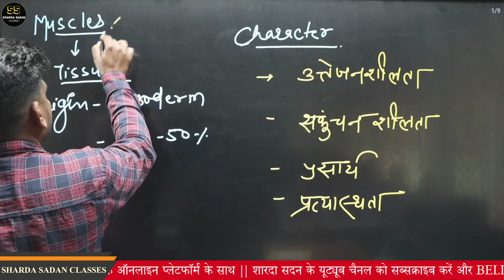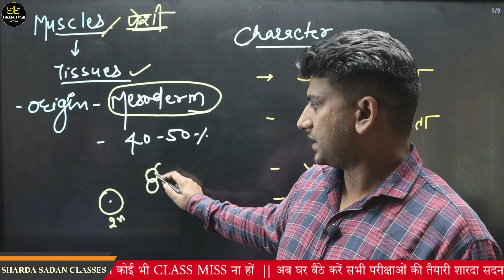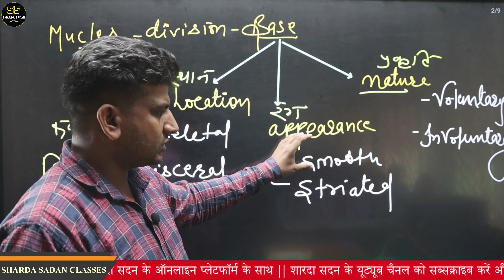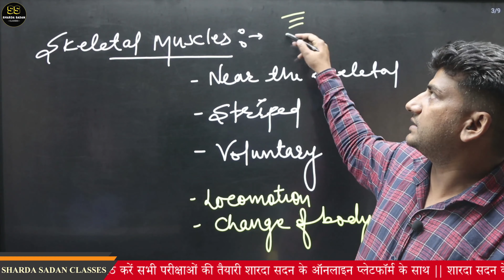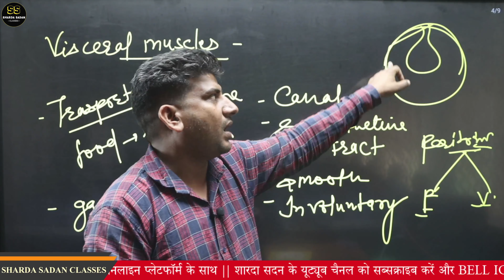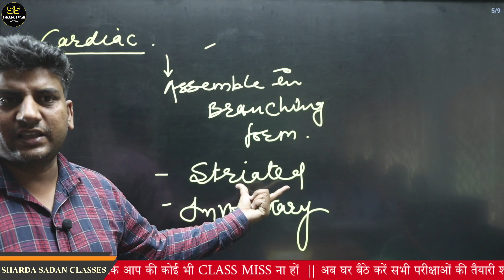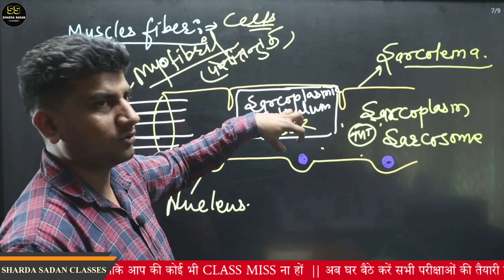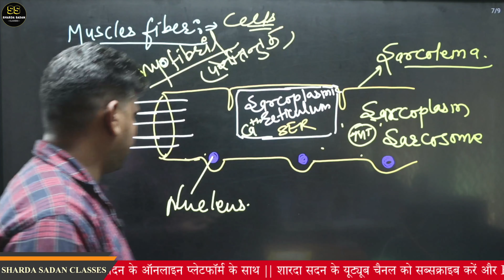Muscles Types And Structure | Class - 11